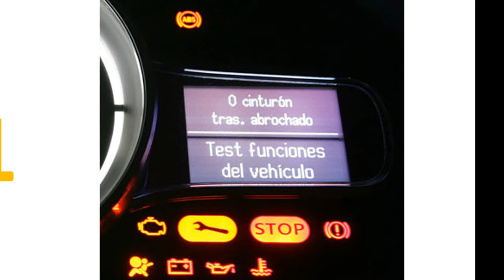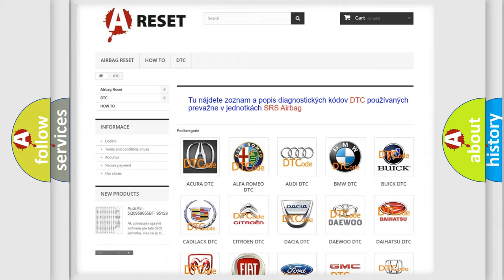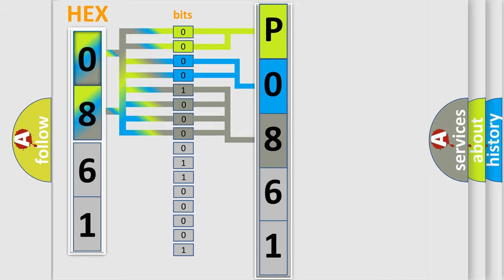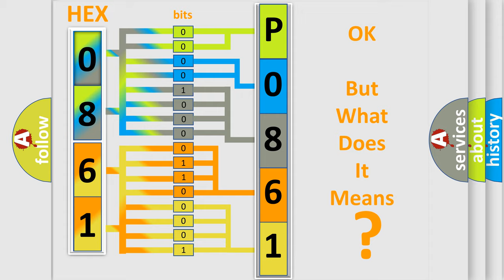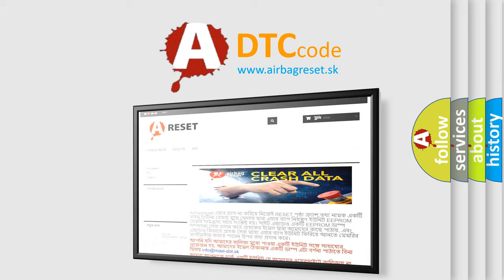DTC Nissan P0861-597 Short Explanation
Contents:
0:21 Basic DTC analysis according to OBD2 protocol standard.
1:48 Insight into programming
2:58 A diagnostically understandable description of the Diagnostic Trouble Code
3:05 Basic error definition

Make
Nissan
Code
P0861 597
Definition
PATS Receiver Module Signal Not Received
Description
Key on,  and the PATS Receiver Module Signal was not received
Cause
Refer to test procedures Section 419 of the Workshop Manual to determine why the Passive Antitheft System PATS Receiver Module Signal was not received